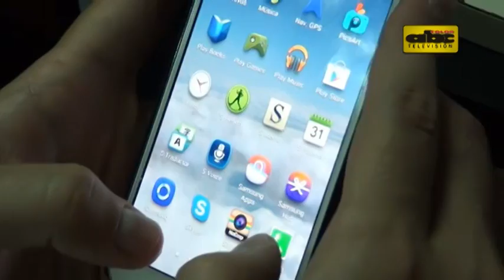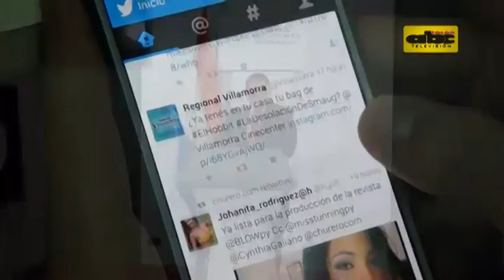Hay telefonías que violan ley de saldo acumulable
El pasado 9 de mayo entró en vigencia la Ley 5.177 que dispone que el saldo de llamadas y de paquete de datos son acumulables. Conatel reconoce que aún hay empresas telefónicas que no cumplen con la normativa.